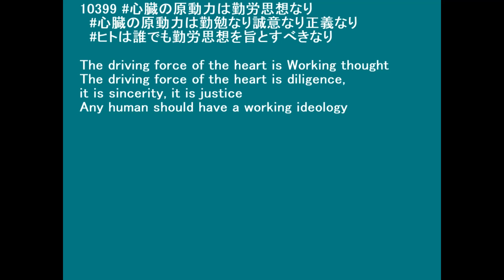10399 ベーシックインカムシステムのモデルは心臓なりにけり The model of the basic income system is the heart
The driving force of the heart is Working thought
The driving force of the heart is diligence, it is sincerity, it is justice
Any human should have a working ideology

◇参照 :10384 三大良心本能／ヒトの心を理解出来ないgoddoは神ではないなりにけり The goddo who cannot understand the human mind is not a god